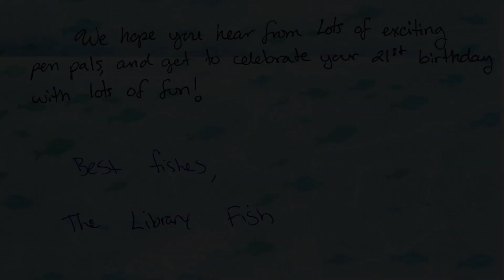Letters to Fred: The Library Fish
Fred is the resident turtle at the Framingham Public Library. This summer, Fred decided to write to some animal friends at local libraries and asked if they'd like to be pen pals. Here are some of their letters.

This letter comes to us from the fishes the Topsfield Town Library.